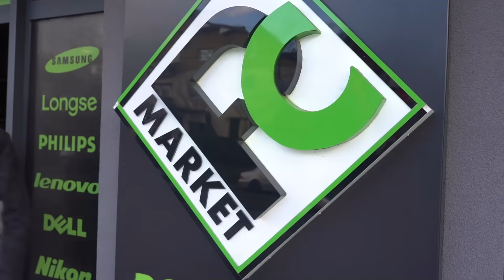IGRALI SU SE , A ONDA SU DOSLI ONI...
Najbolje cijene i najveći izbor gaming i IT opreme u BiH